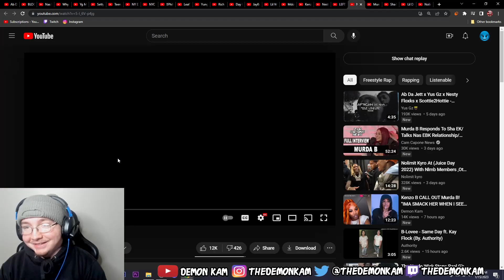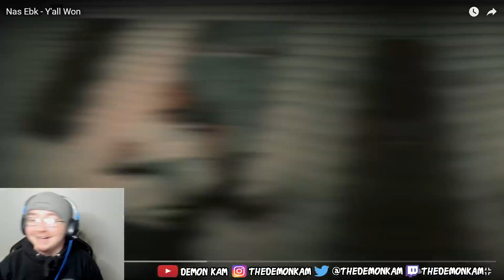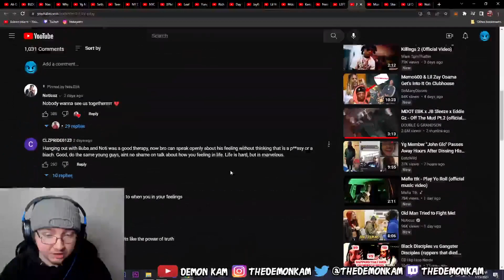Demon Kam Reacts to Nas Ebk - Y'all Won